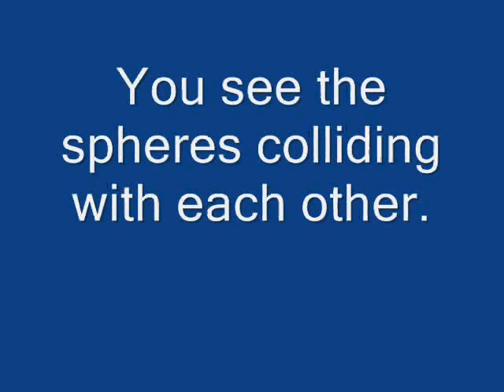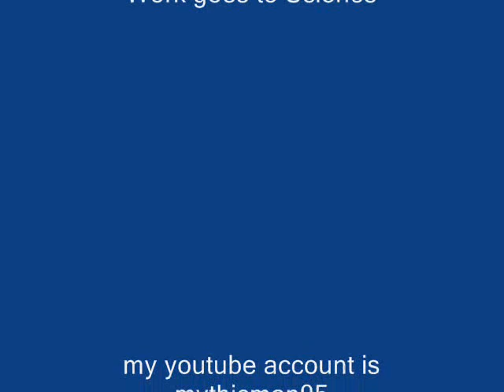mythicman95's Friction and Energy Movie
"Roblox helped me with this project because it displayed the properties of Friction and Energy and it was easy to use." Made by mythicman95.